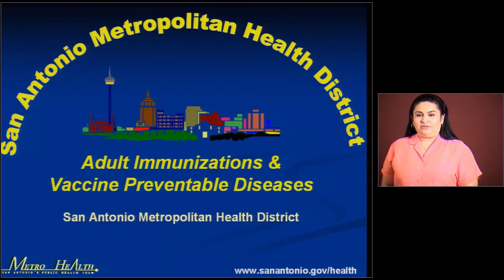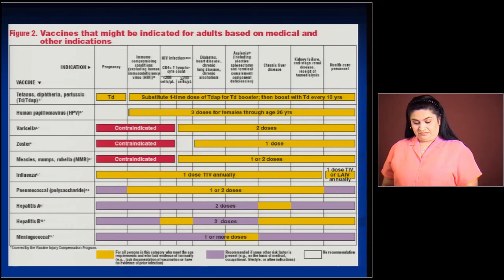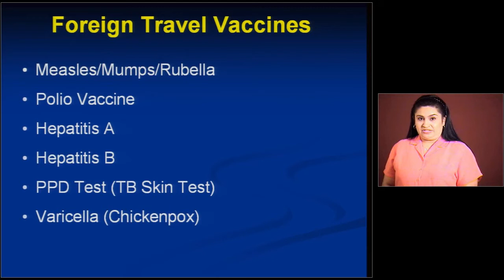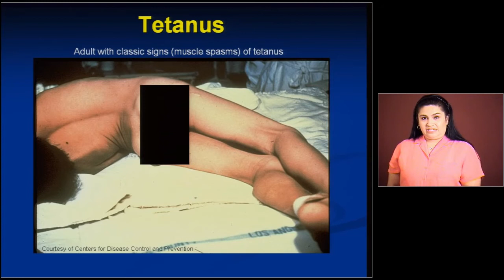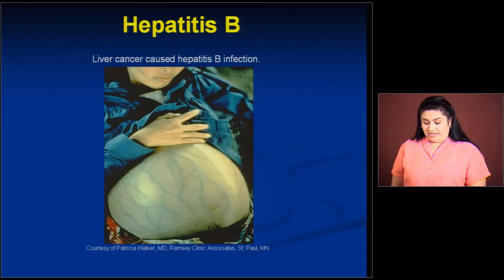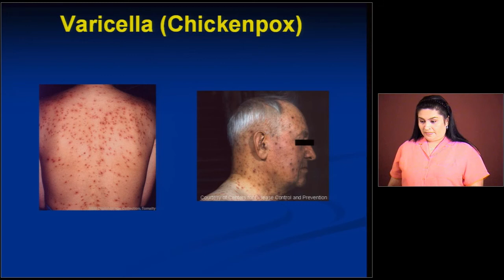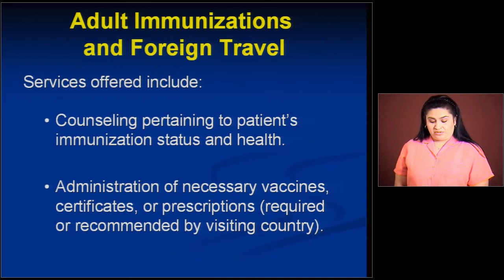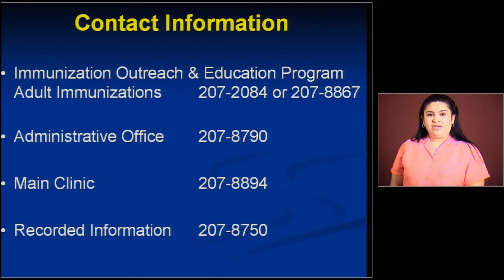Adult Immunizations and Vaccine Preventable Diseases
Older adults become more susceptible to serious diseases as they age. Based on this, immunizations are an important consideration for older adults and their caregivers. Some adults have never been vaccinated for vaccine preventable diseases, or if they have, the immunizations have faded over the years. Some vaccines were simply not available in the past. In this video, the San Antonio Metropolitan Health Department gives seniors and caregivers information about adult immunizations and vaccine preventable diseases.